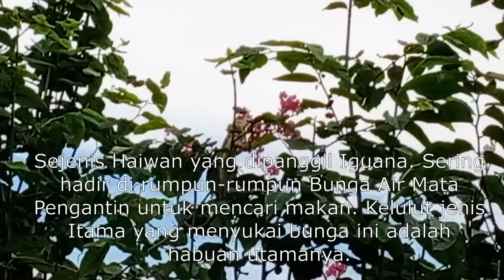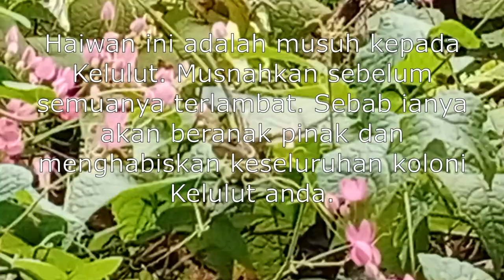Predator Di Sebalik Bunga Air Mata Pengantin.